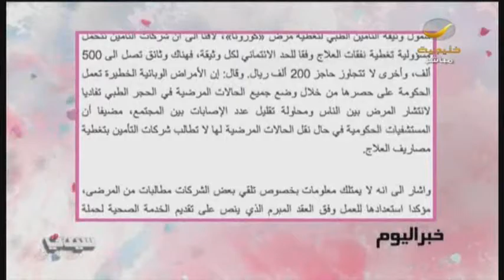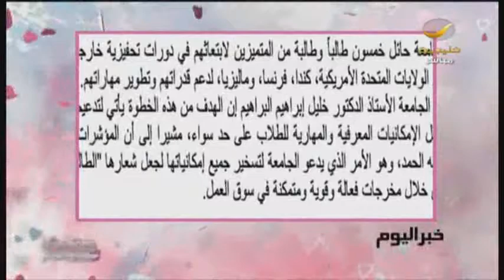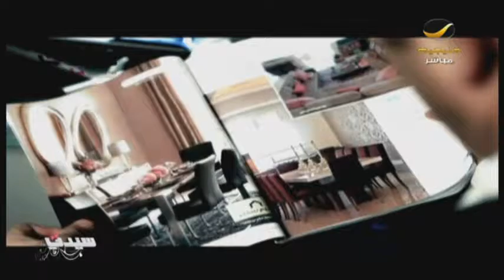برنامج_سيدتي: السعودية أسمهان_الغامدي تحصد جائزة الصحافة العربية لفئة الشباب